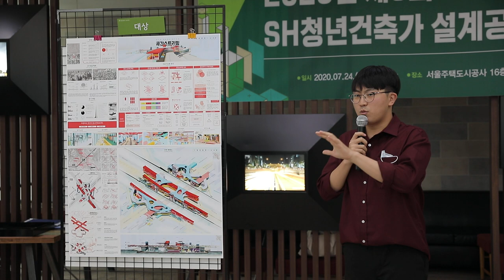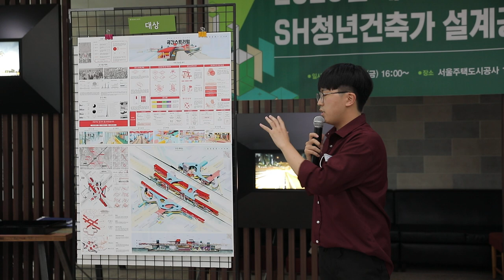SH 청년건축가 설계공모전 수상자 발표_대상 (2)